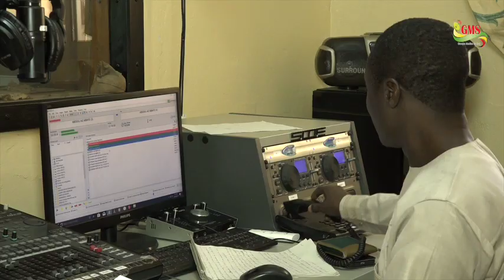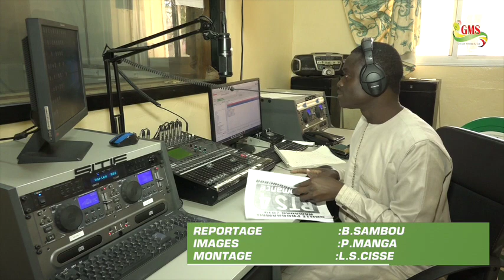ZIGUINCHOR: QUAND LE RAMADAN CHANGE LES PROGRAMMES DES MÉDIAS